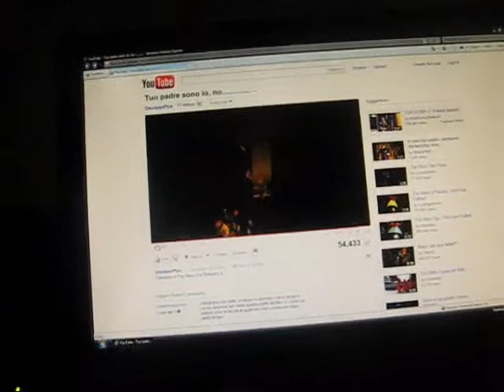Hey wait, come back!